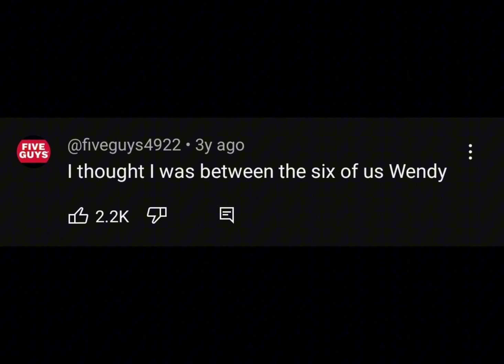The comments on this song💀